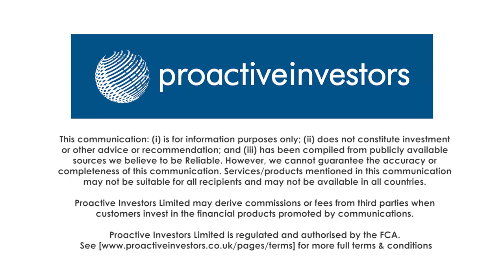Caledonia Mining enjoys consistent production performance at Blanket mine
Caledonia Mining Corporation Plc's (LON:CMCL) CEO Steve Curtis tells Proactive London's Andrew Scott they produced 14,952 ounces of gold during the quarter ended December 31, 2018, a seven per cent increase over the previous quarter.

Total gold production for the year to 31 December 2018 was approximately 54,512 ounces.

Curtis says gold production for 2019 is expected to be between 53,000 and 56,000 ounces